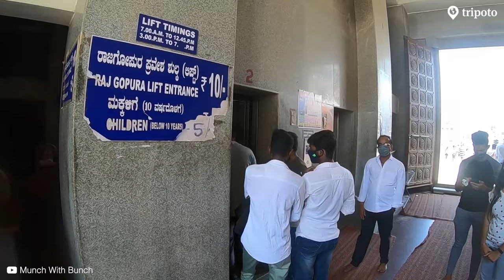10 Magnificent Shiva Temples In India | Tungnath, Somnath, Amarnath And More | Tripoto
Lord Shiva, with his many avatars and 108 names, is one of the most dynamic and powerful Indian deities. And therefore, it is hardly surprising that the temples dedicated to him are equally awe-inspiring. Here are some of the most impressive Shiva Temples in India.

Credits:
Script - Namita Mittal
Narration - Saumia Bhatnagar
Editing - Manu Bharadwaj

00:00 - The Mighty Lord Shiva
00:33 - The Highest Shiva Temple In The World
01:07 - India's First Jyotirlinga Temple
01:35 - A Doorway To Moksha
02:00 - The Himalayan Pilgrimage
02:34 - A Home Of Religious Beliefs
03:07 - The Gorgeous Garhwal Dham
03:45 - A Combination Of 34 Temples
04:04 - A Seaside Shiva Statue
04:30 - The Fiercest Form Of Shiva
05:03 - The World's Largest Bust Sculpture